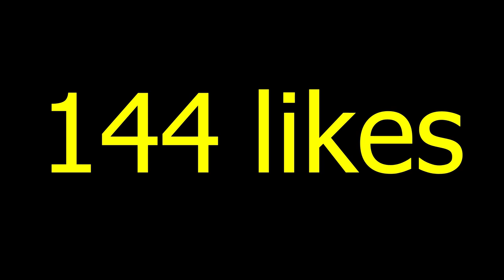OMG INSANE PREMIER LEAGUE TOTS PACKED IN MY 83+ x10 PACK!!! | FIFA 21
I have just packed one of the best TOTS premier league cards oh my.

In today's fifa 21 team of the season premier league (tots) edition we have
-83+ x10 upgrade pack
-86+ double upgrade pack
-premier league premium gold players pack
-80+ player picks
And loads more stacked packs!!!

We even pack a tradeable tots lets gooooo!

-gloss coating
-fully customizable